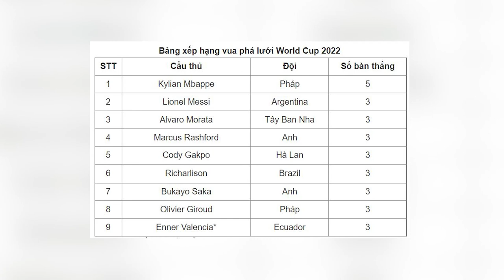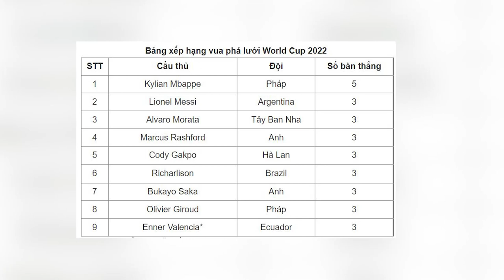AI SẼ LÀ VUA PHÁ LƯỚI WORLD CUP 2022 | MBAPPE CÂN CẢ THẾ GIỚI?